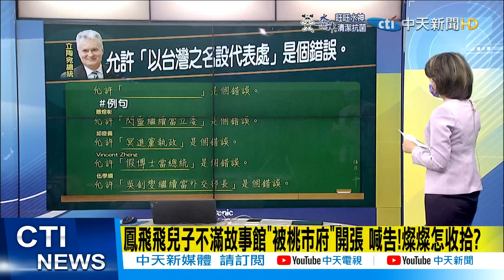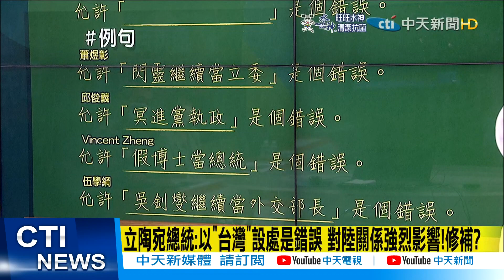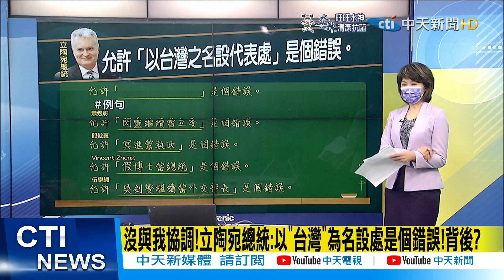【每日必看】允許「以台灣知名設代表處」是個錯誤~~跟著秀芳來造句@中天新聞CtiNews 20220105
歌名: Sunspots
作者: Jeremy Blake
類型: Dance & Electronic
氣氛: Happy Music